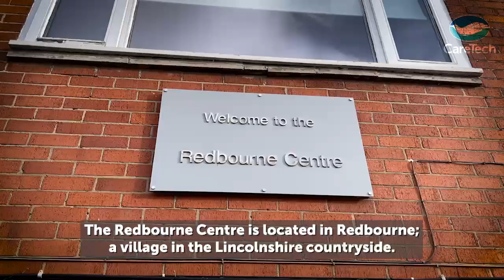The Redbourne Centre Virtual Tour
The Redbourne Centre provides specialist residential nursing care supporting individuals with a learning disability and accompanying mental health needs.
We are located in Redbourne, a small village in the Lincolnshire countryside and we provide specialist nursing led care for up to 13 individuals with learning disabilities or high functioning autism who require support with their physical or mental health in a supportive, therapeutic and homely environment.
We are rated "Outstanding" by CQC and our experienced, nurse-led team works collaboratively to develop personalised care and treatment plans to deliver a holistic approach to support.
We seek to maximise community integration, independence, engagement and quality of life, supporting individuals to acquire or re-acquire the skills needed to live more independently.